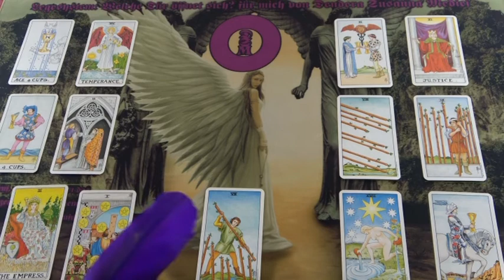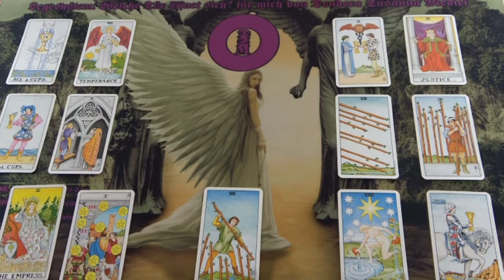Welche Tür öffnet sich für mich?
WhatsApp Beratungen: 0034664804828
Bankverbindung: Banco Sabadell
Bild: shutterstock/studiostostoks